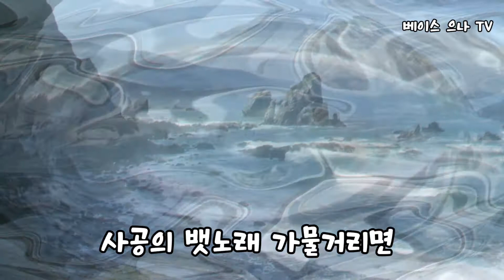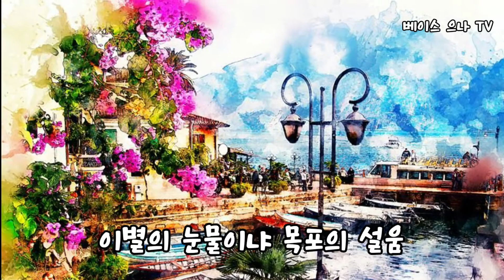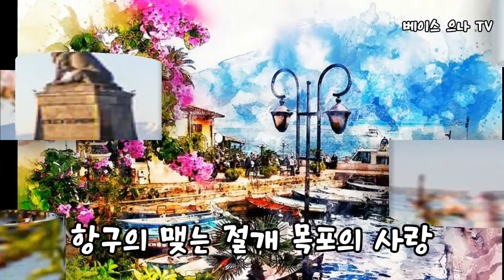목포의 눈물(원곡 이난영) cover by 베이스 으나